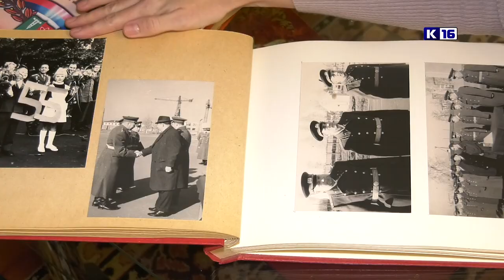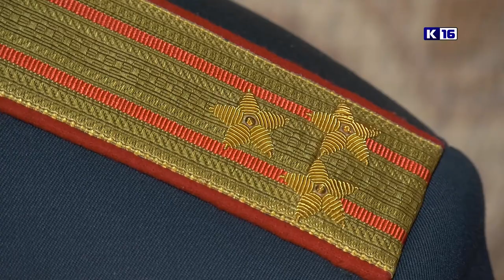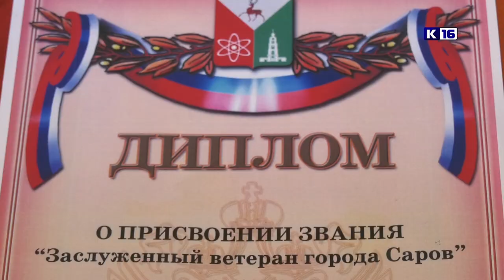Лица Сарова. Выпуск №3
О значимых, порой страшных событиях Великой Отечественной войны каждый год мы узнаём всё новые и новые детали. Но максимально искренние и достоверные истории можно услышать лишь от ветеранов, которые на фронте и в тылу ковали Победу для будущих поколений. В новом выпуске программы «Лица Сарова» мы расскажем вам о Викторе Никоноровиче Ваганове – человеке, который с честью прошёл все тяготы фронтовой жизни, дошёл со своими бойцами до Праги и внёс неоценимый вклад в Победу.